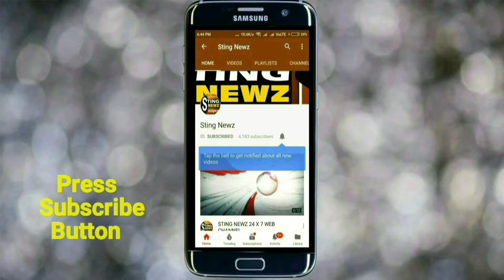সিপিএমের আমলে আদিবাসীদের উপর কি অমানবিক নির্যাতন করা হয়েছে তার বর্ণনা করলেন শুভেন্দু অধিকারী,শুনুন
সিপিএম এর আমলে আদিবাসীদের উপর কি অমানবিক নির্যাতন করা হয়েছে তার বর্ণনা করলেন শুভেন্দু অধিকারী